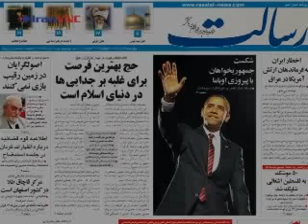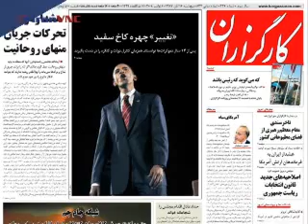امروز در صفحات اول روزنامه های ایران - ۱۶ آبان ۱۳۸۷